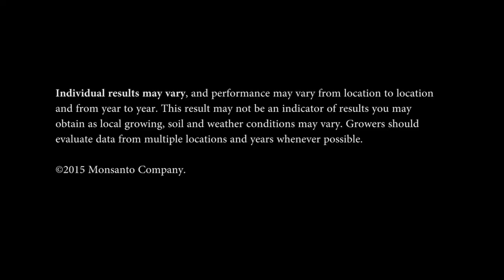Black Cutworm in Illinois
Preston Schrader, Insect Management TDR for Illinois, discusses black cutworm in Illinois.